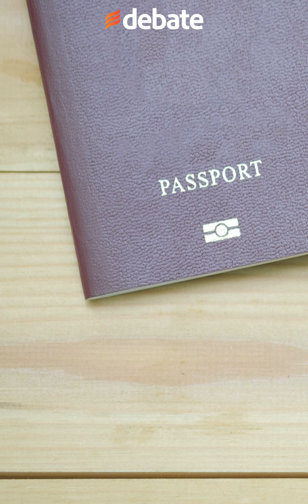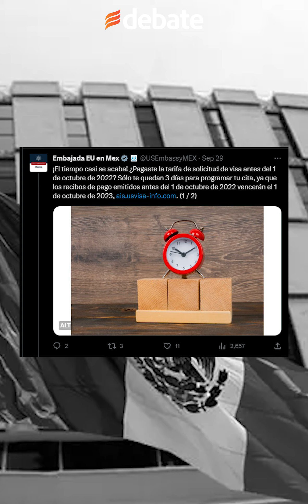Embajada de USA en México emite ultimátum: por esto CANCELARON VISAS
Es muy común que los solicitantes de la visa americana se esperen para sacar la cita con las autoridades consulares porque las fechas de espera no son nada cercanas, pero es muy importante que lo hagas lo antes posible o podrías perder tu dinero.